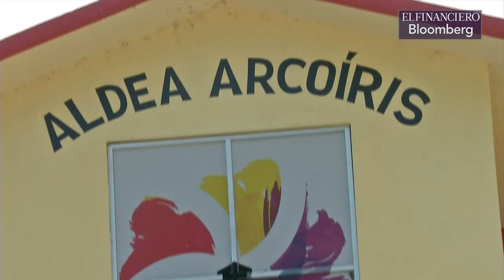Aldea Arcoíris, escuela para migrantes centroamericanos en Tapachula